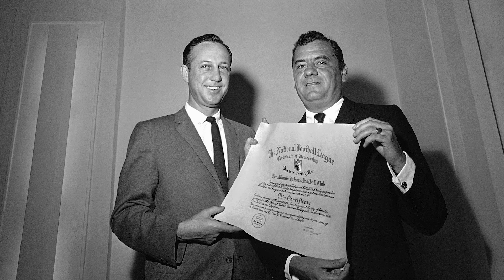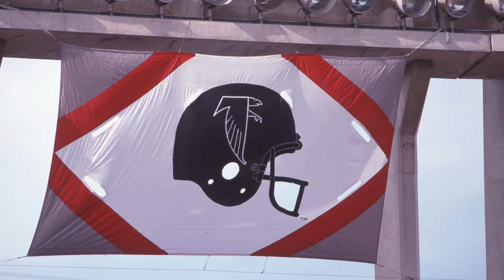POR QUE TORCER PARA O ATLANTA FALCONS?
Confira a nova série da NFL Brasil! Vamos explorar um pouco da história de cada time da NFL, ajudando os novos fãs a escolherem seu time favorito.

No episódio de hoje: Atlanta Falcons

Assine o NFL Game Pass e assista a todos os jogos da NFL e diversos conteúdos exclusivos no